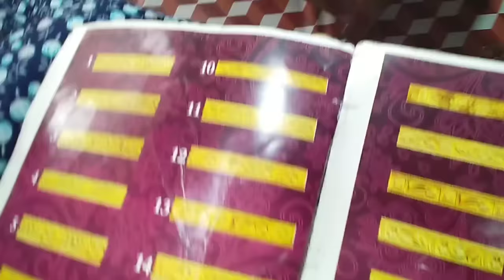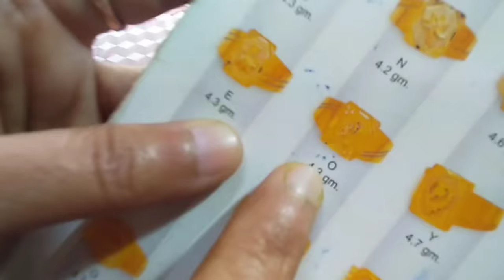আমাৰ বিয়া খন কেনেকৈ হৈছিল LaxmiBora//বিয়া goru su